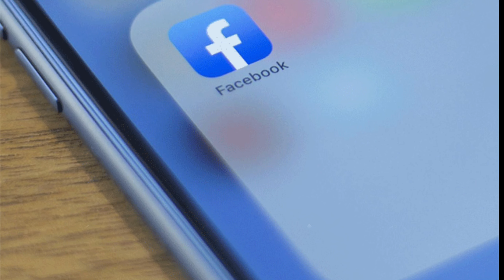Earn Mony from Facebook فیس بک سے پیسے کمائیں